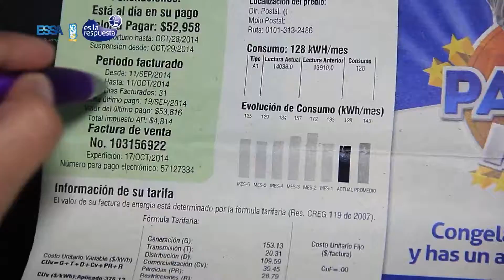ESSA es la respuesta: ¿Qué ocasiona el no pago de la factura del servicio de energía?